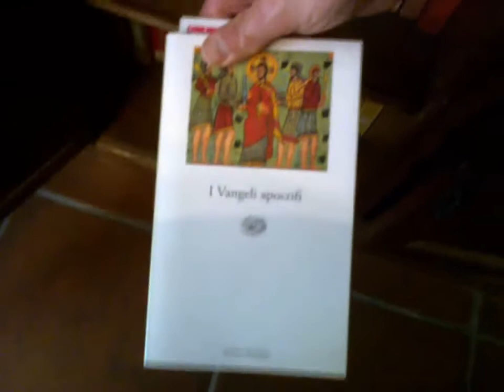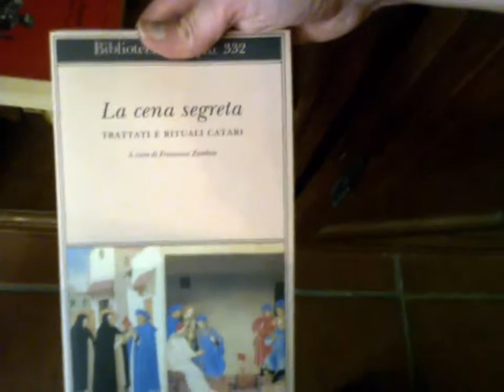Buona Vigilia di Natale e Felice Natale 2020 a tutti amici miei cari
Buona vigilia di 🎅 Natale e buon 🎅 Natale 2021 a tutti amici dal capitano San Ten Chan 🎅

Buona Vigilia di Natale e Felice Natale 2020 a tutti amici miei cari  San Ten Chan ​

Auguri di Natale 2017 e domanda curiosa: perche i Testimoni di Geova non celebrano feste Natalizie?

Happy and Merry Christmas Holidays 2017 Felici e Buone Feste di Natale 2017  San Ten Chan ​

Happy Christmas Eve! 🎅 Buona vigilia di Natale e Buon Natale a tutti amici miei!  San Ten Chan ​

Le vacanze di Natale 2014 è meglio farle: in casa al ristorante o magari viaggiando all' estero?

UN REGALO GIGANTE !! Il mio regalo di Natale ecco cosa mi piacerebbe avere in dono!  San Ten Chan ​

APPLE iPHONE PLUS review: perchè averne uno? È un buon regalo di Natale! O no? VIDEO TUTORIAL!

Buon Natale a tutti ! Qui non so perché i botti ed i fuochi d' artificio si sparano pure per Natale!

Cara amica Marina ti faccio i miei migliori auguri di Natale. I'll give you my best for Christmas

​ San Ten Chan  vi manda altri auguri di Buon Natale e lo fa sul cadere della notte !!!

​ San Ten Chan  vi augura un Felice Natale 2013 San Ten Chan wishes you a Merry Christmas 2013

L' abero di Natale di  San Ten Chan  di notte: si vede l'albero ma non San Ten Chan!